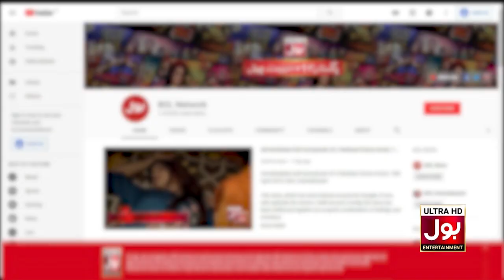Kon Hain Mohammad Ali Aur Hasan Jahangir Kay Favourite Singer | Mohammad Ali Shehki & Hasan Jahangir